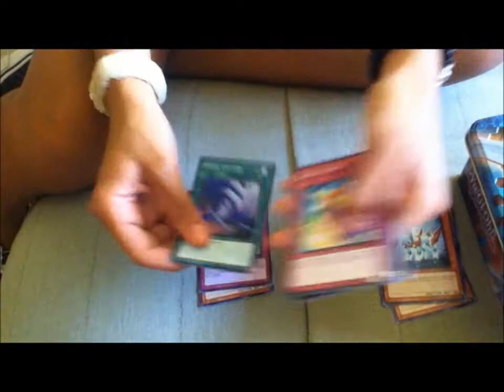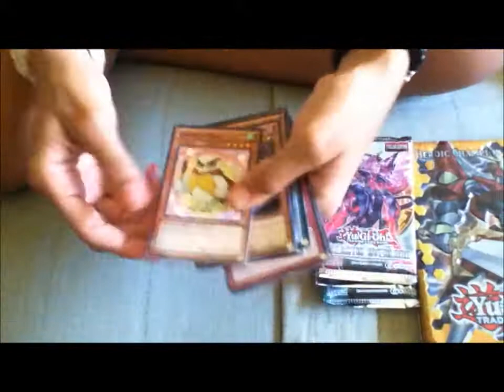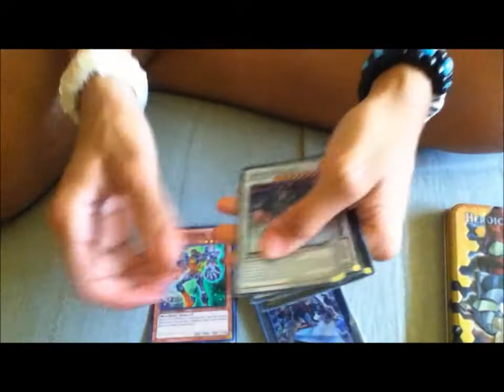Yugioh 2012 Wave 1 Tins Opening! (2/2)